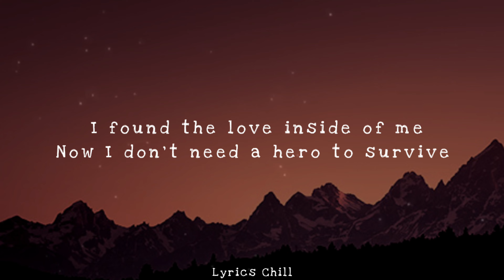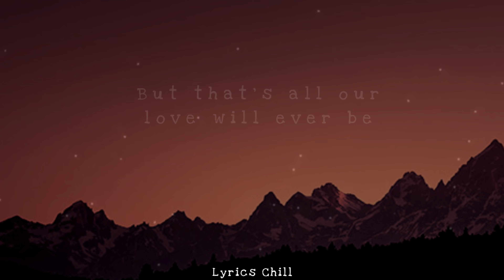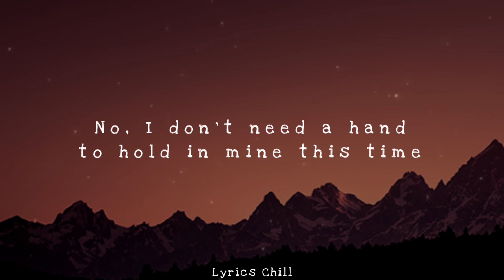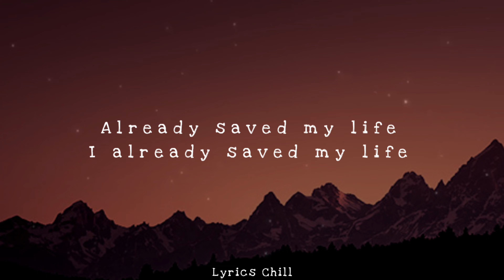Hero - New Lyrics - 🎶💕 Cash Cash feat Christina Perri.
🎶 Lyrics Chill 💘🎈

Lyrics Songs : Hero 🎵🎶